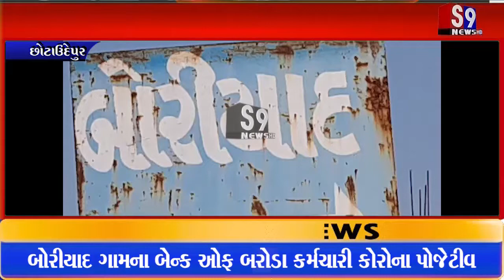Chhotaudepur Breaking : બેન્ક ઓફ બરોડાના કર્મચારીનો કોરોના રિપોર્ટ પોઝિટિવ